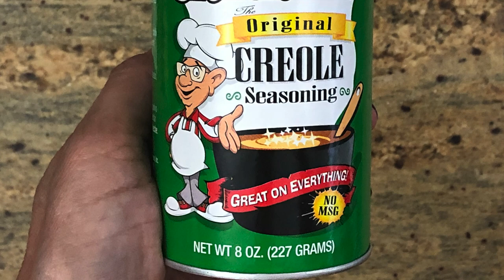Grilled Potato Wedges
How to Grill Potato Wedges Fries on a charcoal grill
Recipe:
Ingredients:
1 Russet potato
3 tablespoons oil
3 tablespoons Creole seasoning

Directions:
1. Slice Potato. Put all the wedges in a plastic bag.
2. Add oil and Creole seasoning. Shake well to coat all the wedges.
3. Make a raft passing two long sticks through the wedges as shown.
4. Grill them. When ready take off the grill and Enjoy!